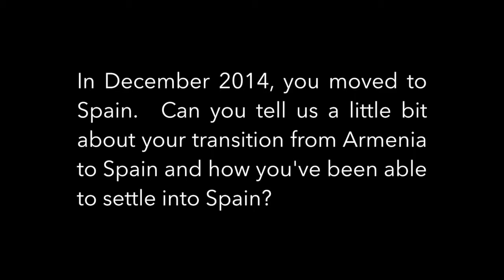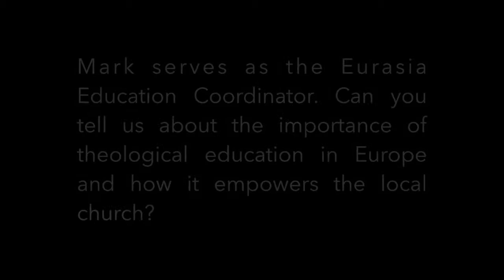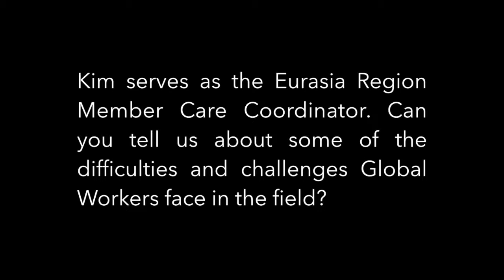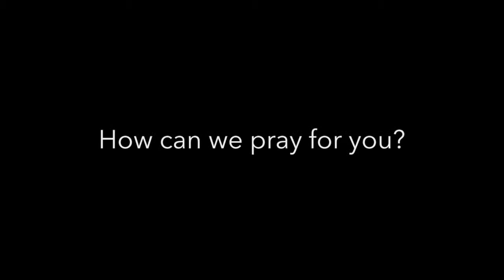Interview with Mark and Kim Steinfield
For more information about our local and global missions partners, please go
To make a donation to Missions at Heartland and support Mark and Kim, please go